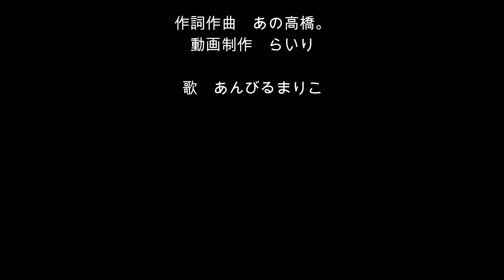一向聴 スペシャルコラボ あんびるまりこ＆aiちゃんねる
ご縁がありまして、aiチャンネルさんの「一向聴」を歌わせて頂きました！